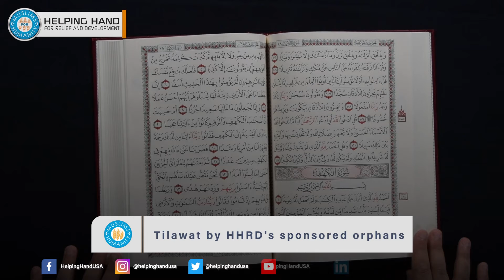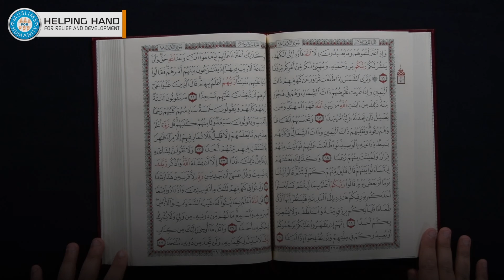Quran recitation by HHRD sponsored orphans: Khaled - Jordan